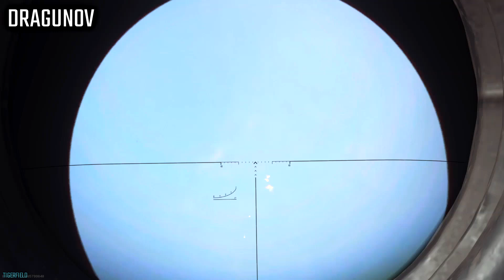COD Modern Warfare 2019 vs Far Cry 3 - Weapons Comparison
0:00 HANDGUNS
2:09 SMGs
3:56 RIFLES
6:24 DMRs
7:02 Sniper RIFLES
8:33 LMGs
10:16 LAUNCHERS

Which one is which? - First, Far Cry 3, second MW 2019.

All content from this video and this channel is recorded and edited exclusively by me. I NEVER use clips or any kind of content from someone else.